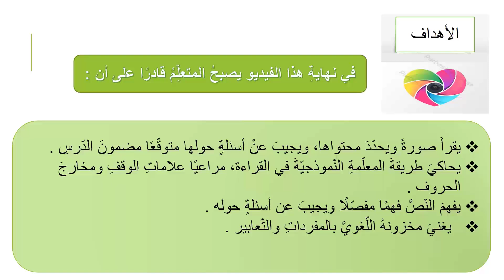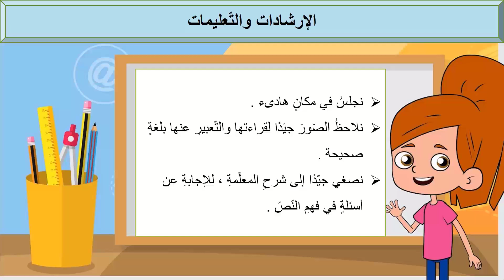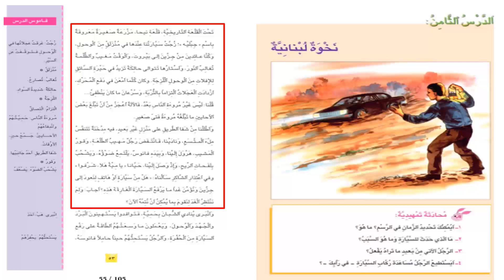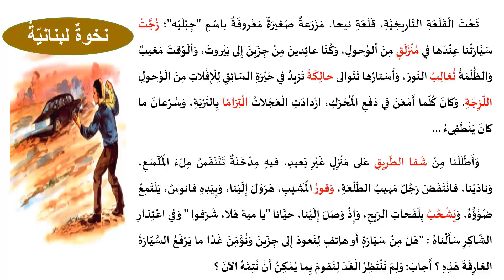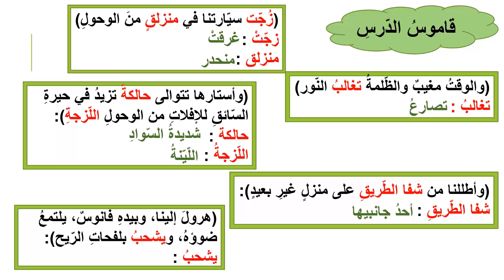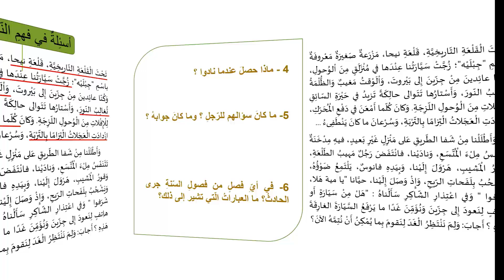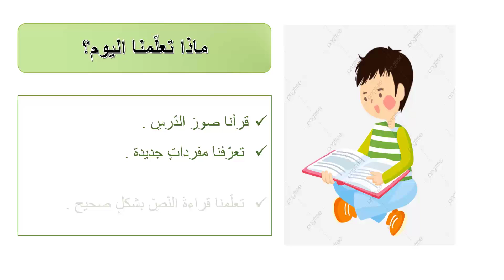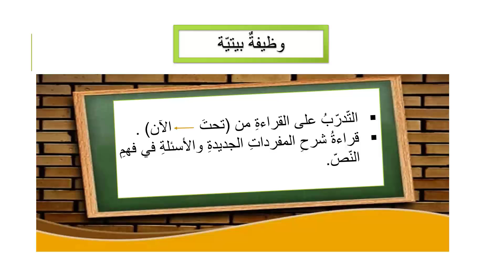نخوة لبنانية 1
مرحلة التعليم الأساسيّ في المنهاج الرّسميّ اللبنانيّ- الحلقة الثانية
الصّف: الأساسيّ الخامس
 اللغة: العربيّة
عنوان الدّرس: نخوة لبنانية 1
إعداد: فاطمة مقداد
تسجيل: رشا مكي
 إشراف الأستاذتيْن: مريم نعنوع- راوية إبراهيم
 زكاة العلم مشروع أطلقه تجمّع المعلّمين في لبنان
 زكاة العلم مشروع تشاركيّ لإنتاج محتوى رقميّ لمراحل التّعليم الأساسيّ في المنهاج اللبنانيّ
للتّطوّع والاستفسار: 76124621

يمكنكم متابعتنا على صفحة الفيسبوك والضغط على زر الإعجاب

يمكنكم الحصول على ملف البوربوينت (Power Point) عبر الضغط على هذا الرابط